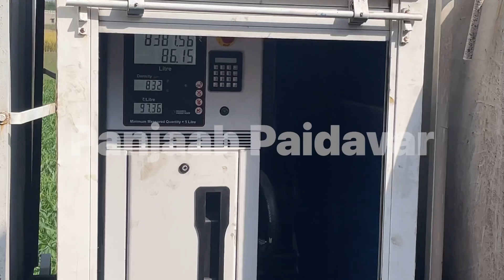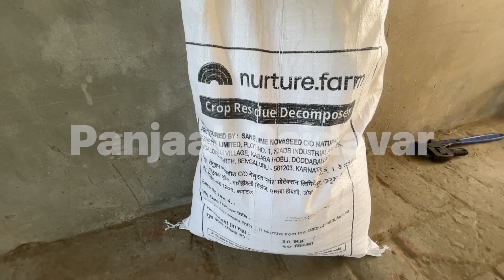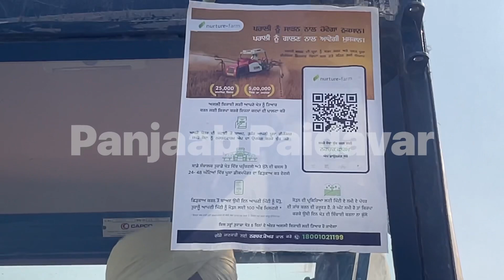UPL ਕੰਪਨੀ ਪਰਾਲੀ ਗਾਲਣ ਵਾਲੀ ਦਵਾਈ ਜ਼ਮਾ ਮੁਫ਼ਤ ਚ ਛਿੜਕਾਅ ਰਹੀ ਹੈ। Panjaab Paidavar। Sukhi Shergill